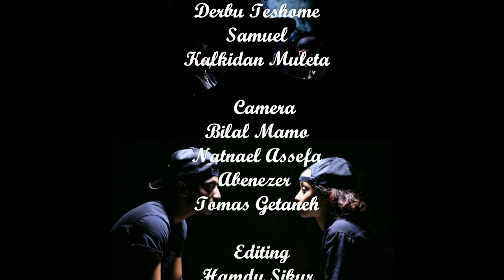እቅድ አንድ አጭር ፊልም / PLAN ONE Short Film 2020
tomi creative is the brand new Ethiopian entertainment you tube channel, which is delivering the new Ethiopian movie, music,Ethiopian news e.t.c from our home land city Addis Ababa  to our worldwide audience.